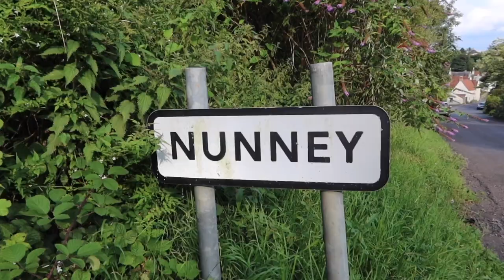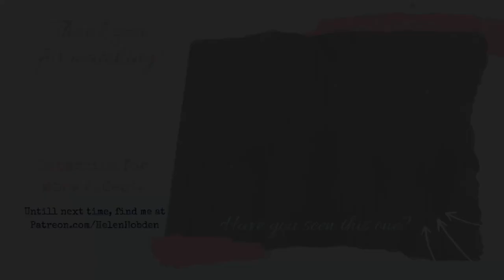Making a fairy outfit & a fairytale photo shoot in a castle.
Hi! In today's video I make a cream fairy outfit with two tops to choose from, and take them, along with 12 other outfits to Nunney for a fairytale photo shoot with my youngest daughter, Jude. We get some lovely photos in the woods, and at Nunney castle. I also carry on preparing for the New Forest Fairy Festival, and finish off the week with a trip to see family.

Please consider supporting this channel and receive behind the scenes content and extra videos